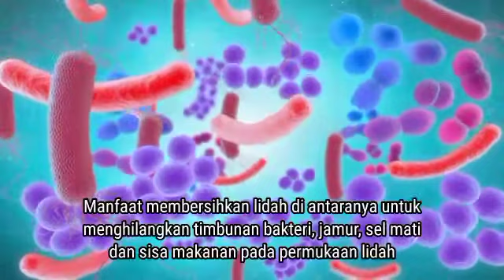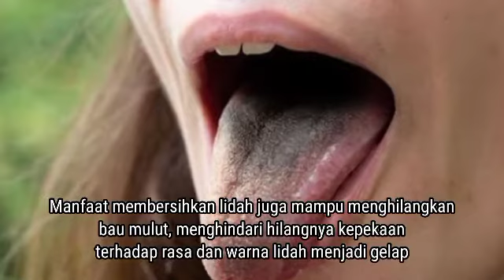Lakukan Setiap Hari, Ini Manfaat Membersihkan Lidah Untuk Kesehatan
Manfaat membersihkan lidah di antaranya untuk menghilangkan timbunan bakteri, jamur, sel mati dan sisa makanan pada permukaan lidah. Penimbunan ini bisa disebabkan oleh infeksi jamur, kurangnya asupan cairan, merokok, mulut kering, penggunaan obat tertentu, serta kurang terjaganya kebersihan gigi dan mulut.

bersihkan lidah, bersihkan lidah putih, bau mulut,sikat gigi,pembersih lidah,cara menghilangkan bau mulut,penyakit lidah,asam lambung,cara mengatasi bau mulut,menghilangkan bau mulut,rohimat jaya saputra,spesialis gerd anxiety,obat maag kronis,cara membersihkan lidah,lidah sehat,rohimat vlog,maag akut,maag kronis,spesialis lambung,obat lambung,tips sehat,dokter gigi,kepana lidah menjadi putih,ampuh banget! bau mulut hilang dalam 3 menit,bau nafas dari hidung dan mulut,bau mulut karena parasit,cara menghilangkan bau mulut permanen,cara menghilangkan bau mulut setelah makan jengkol,dokter gigi tri putra,cara membersihkan lidah putih,membersihkan lidah dengan sendok,membersihkan lidah untuk kesehatan,cara membersihkan lidah dan menghilangkan bau mulut,cara membersihkan lidah kotor,cara menghilangkan lidah putih tebal,mencuci tangan sehabis dari toilet,membersihkan tindik dengan air garam,cara membersihkan perhiasan tindik,mencuci tangan di rumah,cara mencuci kaki dengan benar,cara membersihkan telinga dengan benar,cara menjaga kebersihan kuku